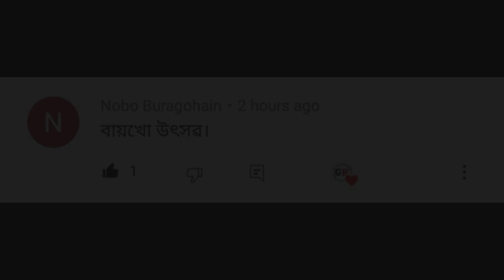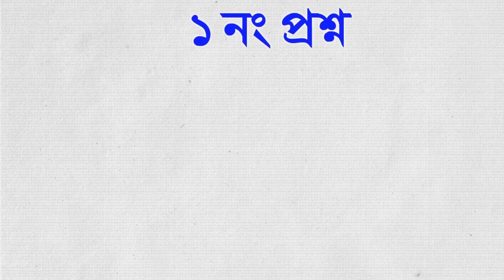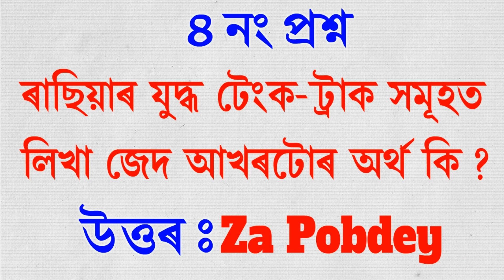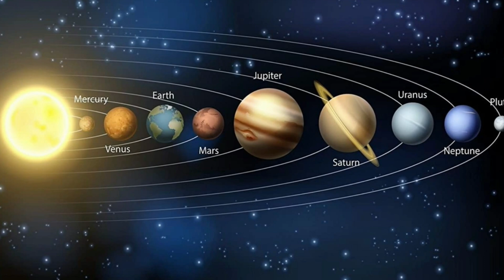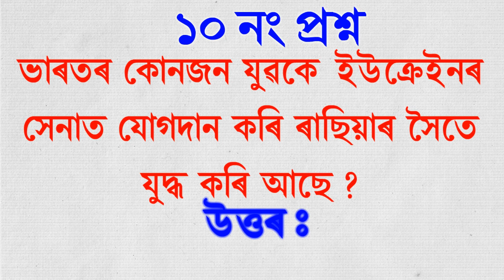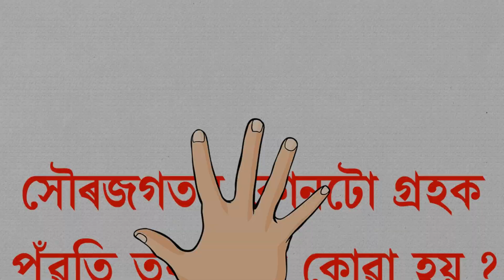ভাৰতৰ কোনে ইউক্ৰেনৰ হৈ ৰাছিয়াৰ সৈতে যুদ্ধ কৰি আছে | Assamese Quiz | General Knowledge | Assamese GK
ভাৰতৰ কোনে ইউক্ৰেনৰ হৈ ৰাছিয়াৰ সৈতে যুদ্ধ কৰি আছে | Assamese Quiz | General Knowledge | Assamese GK 2022 | Assamese Quiz | Assamese GK Questions with Answers (part-129)

বন্ধুসকল আপােনালোকৰ বাবে এই ভিডিঅ'টোত 10 টা প্ৰশ্ন আৰু উত্তৰ আছে | প্ৰশ্নকেইটাৰ উত্তৰ দিবলৈ 5 ছেকেণ্ডকৈ সময় দিয়া আছে, যদি  উত্তৰটা জানে বা সময় আগত উত্তৰ দিব পাৰে তেন্তে আপোনালোকে উত্তৰটো   Comment কৰি জনাব আৰু আপোনালোকৰ বাবে শেষত এটা প্ৰশ্ন আগবঢ়াইছো যদি উত্তৰটো জানে তেন্তে Comment কৰি নিশ্চই জনাব | অহা শিতানত শুদ্ধ উত্ত দিয়া প্ৰথম দহ জনৰ নাম উল্লেখ কৰিম |

1. Assamese GK Questions with Answers
2. General Knowledge in Assamese
3. Assamese GK 2022
4. Assamese General Knowledge
5. Bihu Quiz
6. Assamese Quiz 2022
7. Assamese Facts
8. Interesting GK 2021
9. Assamese Questions and Answers
10. Current Affairs  2022
11. Assamese Riddles

Subscribe for more Motivational, Positive Thinking, Career, Relationship, General knowledge, Self Help Video in Assamese, If you feel this video is helpful, then don't waste the time be first to Like & Share the video.

Abut : "Assamese GK" is a Assamese YouTube Channel, where you will get interested content like GK, Quiz, Riddle, Puzzle etc.

Like
Share